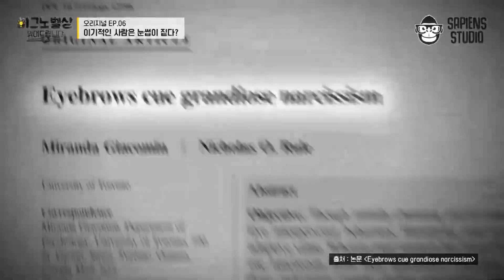나르시시스트의 4가지 특징, 심리학자들이 확실히 알려드립니다 [이그노벨상읽어드립니다 + 하이라이트] | 김경일 교수&김태훈 교수&이윤형 교수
삶을 발전시키는 엉뚱한 상상력에 수여하는 〈이그노벨상〉에 대한 이야기!
〈이그노벨상읽어드립니다〉